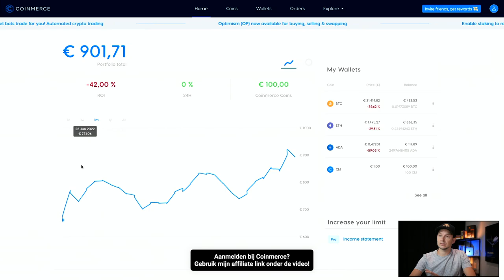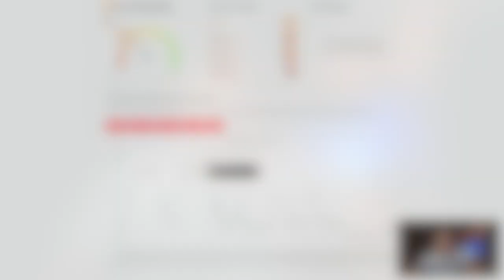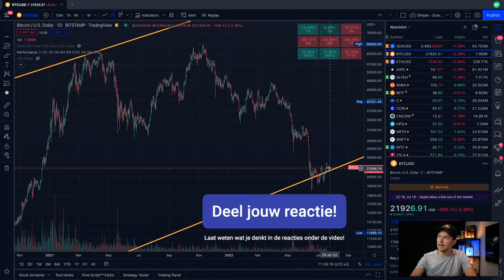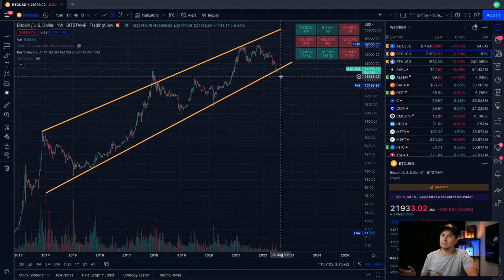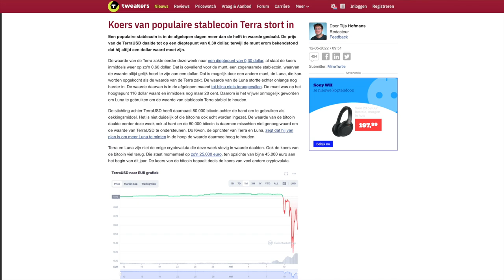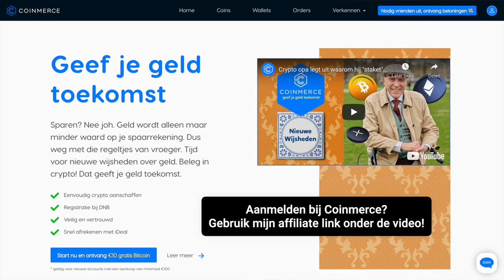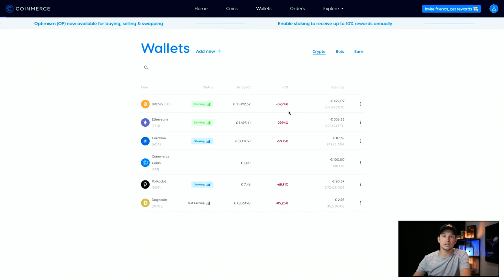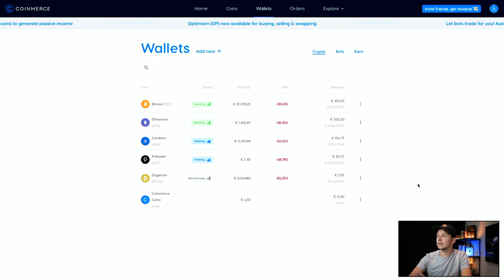Crypto Winter 2022 | Crypto Portfolio - Juli 2022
Het is tropisch warm in Nederland maar toch spreken we van een CRYPTO WINTER in 2022

In deze serie investeer ik maandelijks 100 euro in crypto. Hiermee wil ik kijken hoe mijn crypto portfolio zich ontwikkelt als ik gebruik maak van Dollar Cost Averaging. In deze methode leg je maandelijks hetzelfde bedrag in, ongeacht de koers, om zo op lange termijn toch een gemiddelde prijs te betalen.

In deze video kijken we naar de term crypto winter. Hij komt steeds vaker voorbij in het nieuws. Maar wat houd een cryptowinter in? Hoe onstaat het en bied het kansen als je wilt investeren in crypto?

VIDEO ONDERWERPEN
00:00 Introductie
00:17 Portfolio update
02:23 Crypto nieuws
03:41 Wat is een crypto winter?
05:22 Hoe ontstaat een crypto winter?
07:39 Bied een crypto winter kansen?
09:26 Crypto portfolio